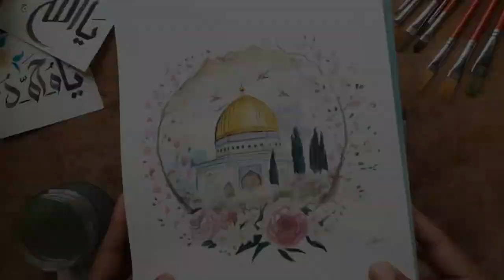Masjid al Aqsa watercolour painting tutorial |Tomb of rock| Haleema Art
Hi! I wish you a pleasant viewing! Please give feedback in the comments if this tutorial helped you. Your feedback is important to me to know whether it is necessary to continue shooting that kind of video. Thank you! 🤍

masjid al aqsa painting
masjid al aqsa
easy painting of masjid al aqsa
drawing masjid al aqsa
painting
al aqsa mosque
how to draw masjid al aqsa
al aqsa painting
painting with al aqsa
masjid al aqsa drawing
masjid painting
al aqsa masjid painting
how to draw masjid al aqsa / masjid al aqsa painting
masjid al aqsa drawing tutorial
al aqsa
painting with al aqsa statue
painting with al aqsa video
masjid al aqsa drawing easy
al aqsa mosque drawing